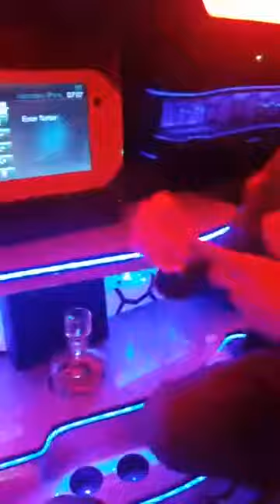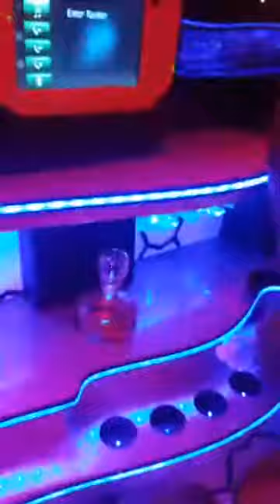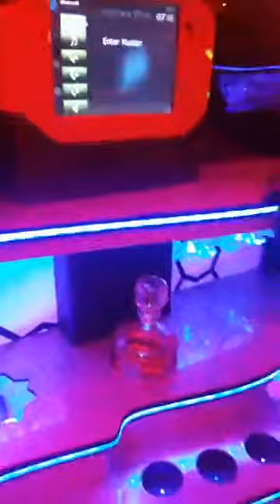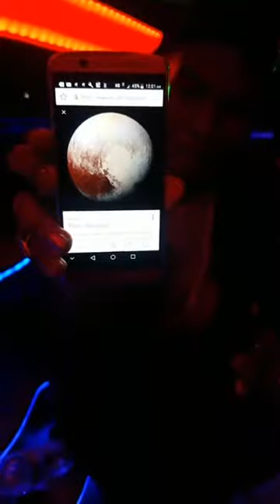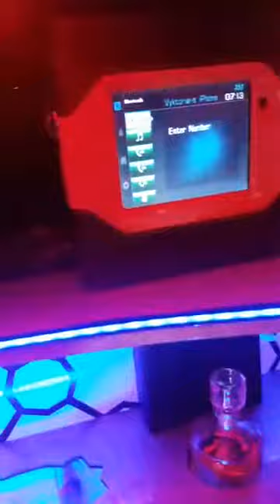Magician Jibrizy puts magic tricks on Brother Polight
Magician Jibrizy wows Brother Polight and Vic with some nice magic tricks